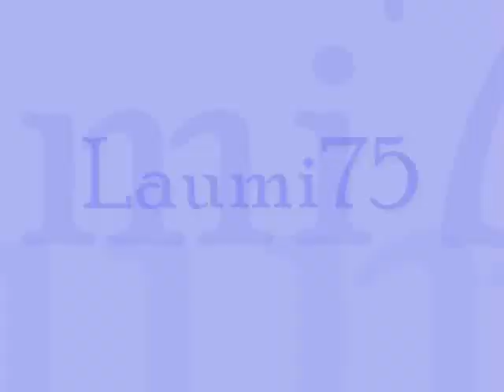Rafael Novoa y Marcela Mar musical 2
Eduardo y Florencia con la cancion "Te Amo tanto" de Yaire